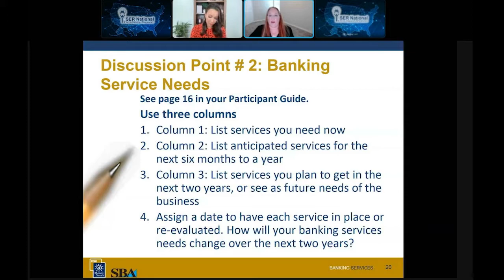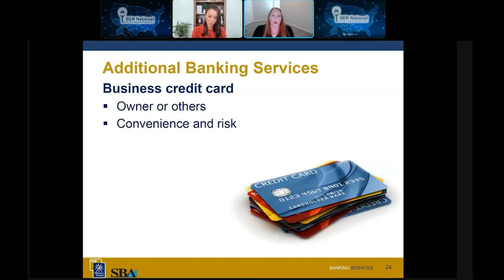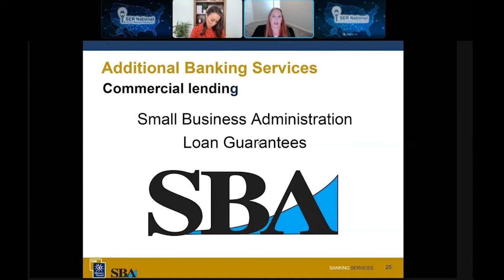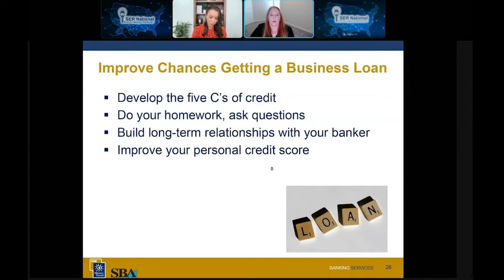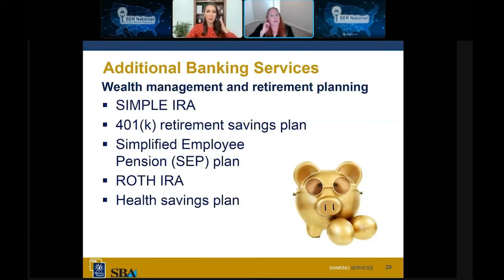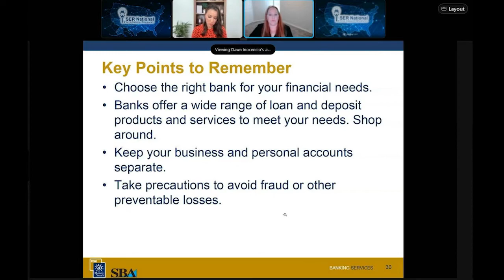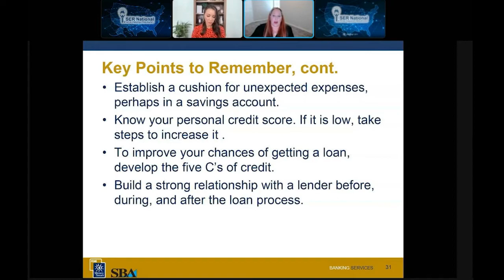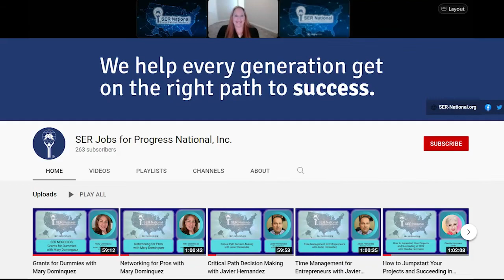Money Smart - Banking Services Available to Small Business with Dawn Inocencio